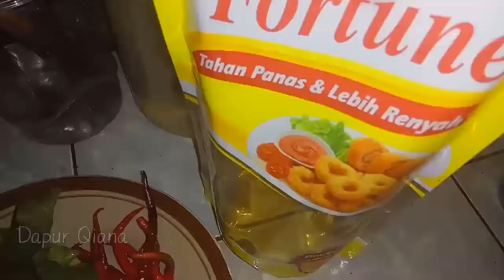RESEP TUMIS PEPAYA MUDA EKTRA PEDAS ENAK DAN LEZAT (NJANGAN KATES)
500 gr Pepaya Muda (Parut)
4 Siung Bawang Putih (Iris)
5 Siung Bawang Merah (Iris)
3 Cabe Merah
5 Cabe Rawit (opsional)
3 cm Lengkuas di memarkan
2 Daun Salam
2 sdm Kecap Manis
1/2 sdt Kaldu Bubuk
Secukupnya Garam
Secukupnya Gula
4 sdm Minyak Untuk Menumis
100 ml Air/Secukupnya